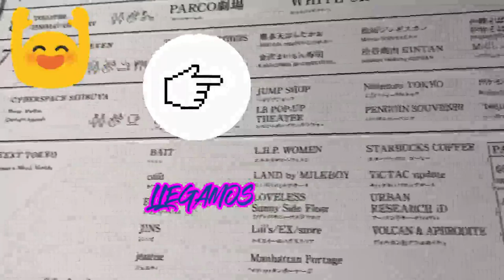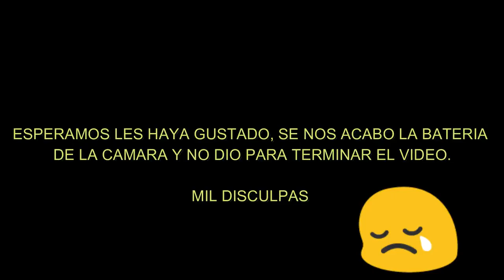NINTENDO TOKYO +TOYS + SOUVENIRS =JAPON [ニンテンドー 東京]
Buenas mis amigos aventureros, en esta ocasión los llevo a la inauguración de la tienda de nintendo, en el barrio de shibuya, donde podrán ver la diversidad de cosas que se venden, esperamos les guste.